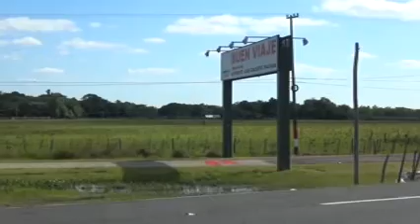BLOQUE 3 .-30/12/2018-. DESCUBRIENDO EL PAÍS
HISTORIA DE LA IGLESIA DE GUAZU KUA